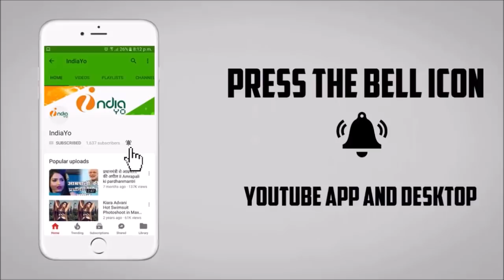निरहुआ की आजमगढ़ में पहली चुनावी रैली - Nirahua Elections Rally in Azamgarh